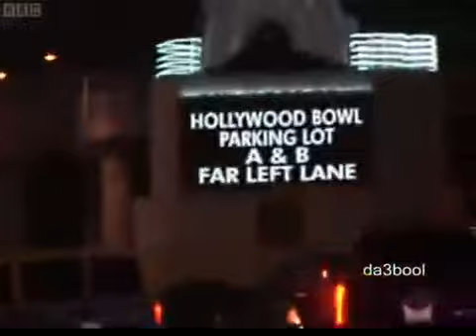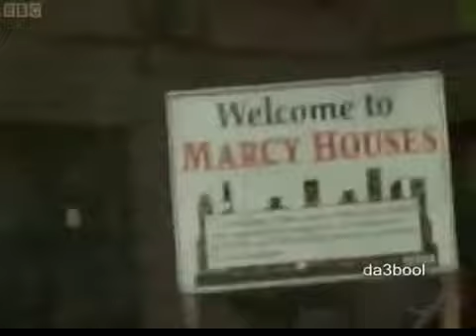Jay-Z BBC Documentary